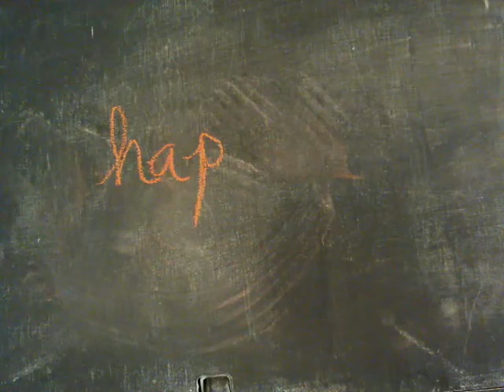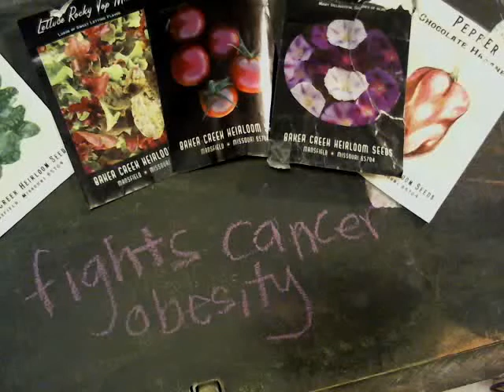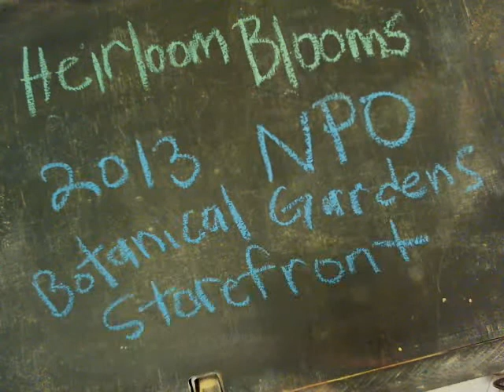What is an Heirloom?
Check out this video from Heirloom Blooms created on the Edge of Imagination Station. You can support our mission to inspire kids in the outdoors @